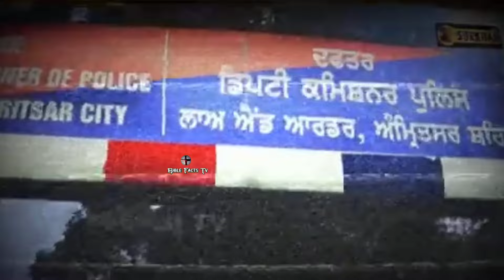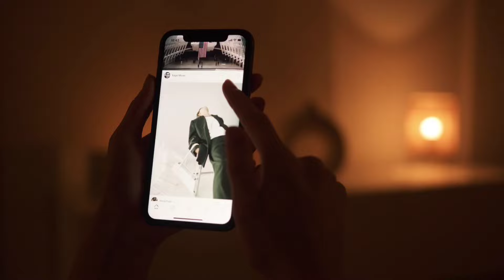देखिए कैसे अंकुर नरूला जी ने अमेरिका से आए इस बाबा की लगाई क्लास 🔥